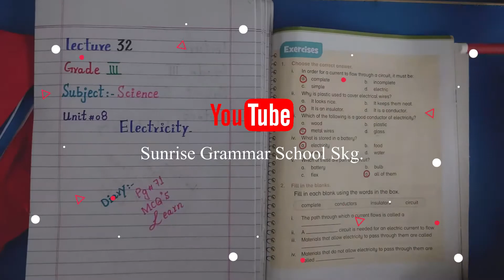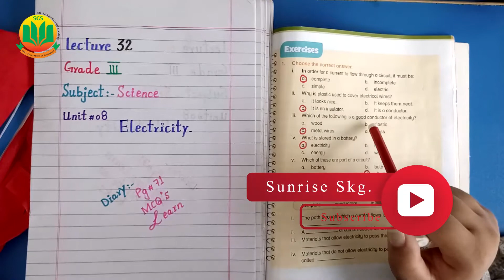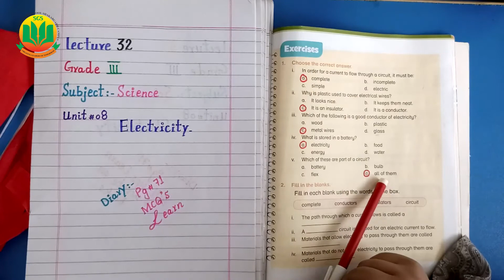Exercise (MCQ's) || Class 3 Science Unit 8 (Electricity) || Lecture 32 || @IlmKaGhar